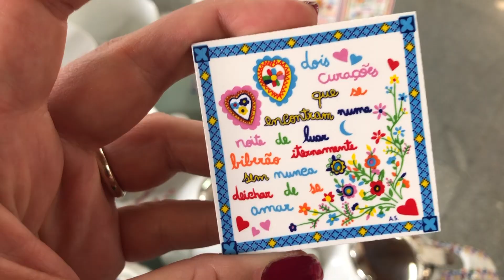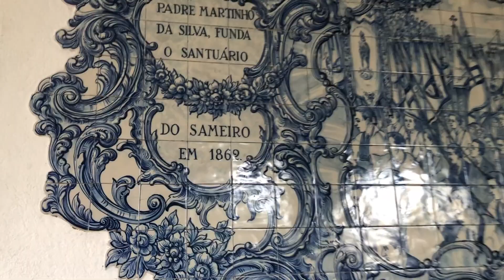SANTUÁRIO DO SAMEIRO EM BRAGA | Mila Horch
Fomos conhecer o Santuário da Nossa Senhora do Sameiro em Braga, Portugal. Lugar lindo e de muita paz! Outro lugar histórico e de muita importância para peregrinos do mundo todo.